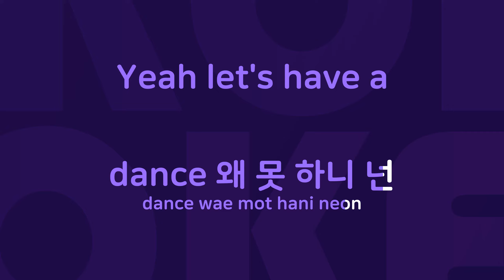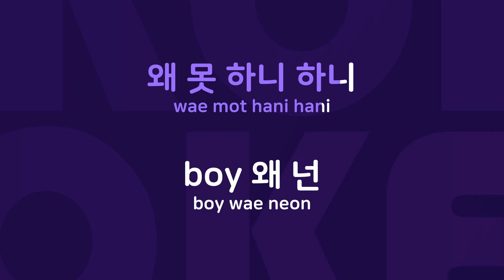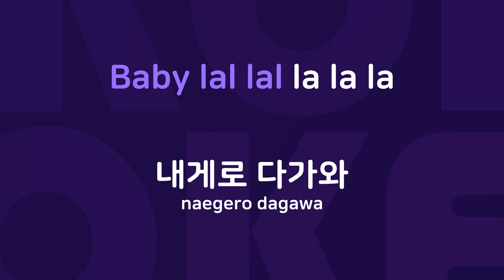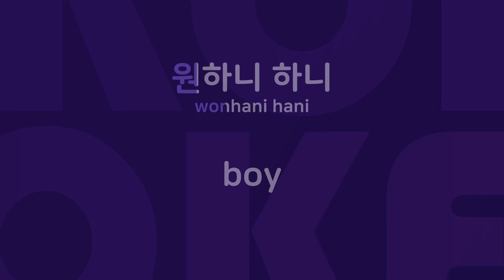진짜진짜좋아해 : Originally Performed By 티아라 Karaoke Verison